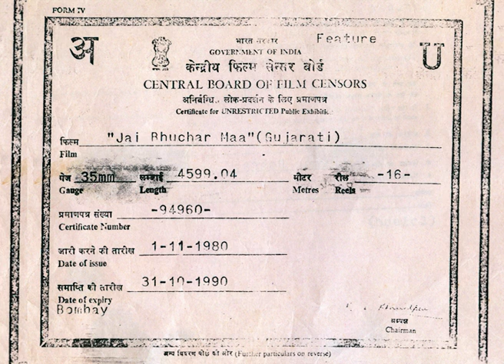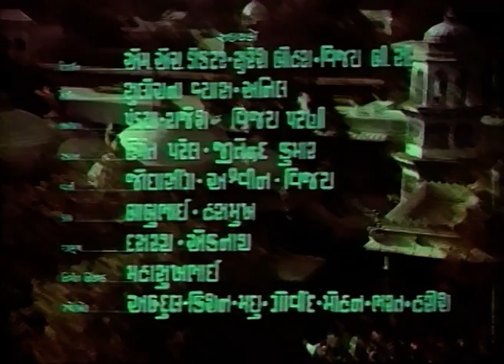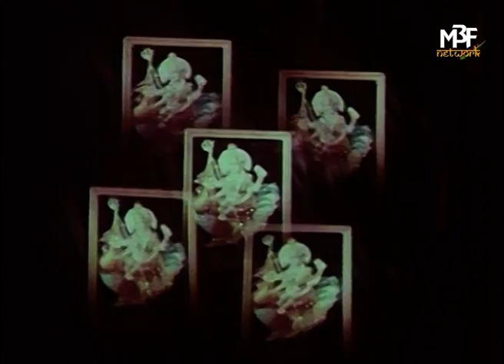Jai Bahuchar Maa | જય બહુચર માં | Full Gujarati Movie | Shrikant Soni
Navratri Special

Directed by Ram Kumar Bohra
Produced by Mahendra Bohra
Cast: Anjali Devi, Shrikant Soni, Firoz Irani, etc.

Thanks.